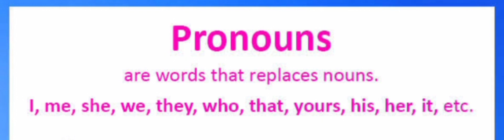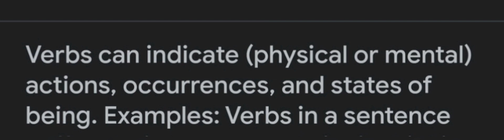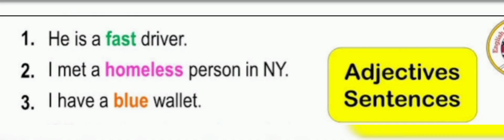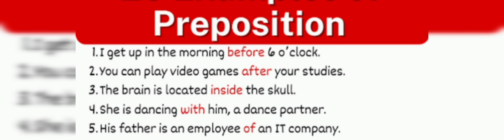Grammar parts of speech continuation